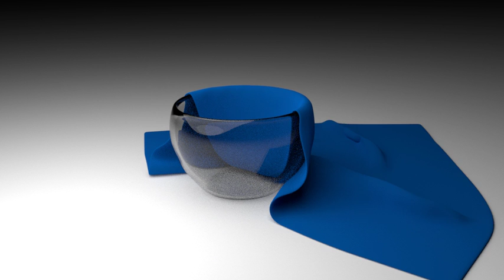BLENDER || glass bowl with a dropping hankey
my first animated video ,,, i hope you all will like this.